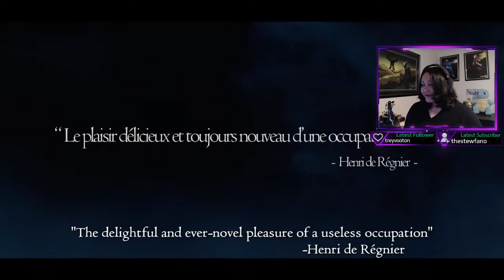First Play Dragon's Dogma Dark Arisen - Part 1 - I Need My Heart!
I already love this game. So much cool stuff!

Timecodes
00:00 - Pre-Stream Music
01:06 - Intro
03:53 - Gameplay Starts